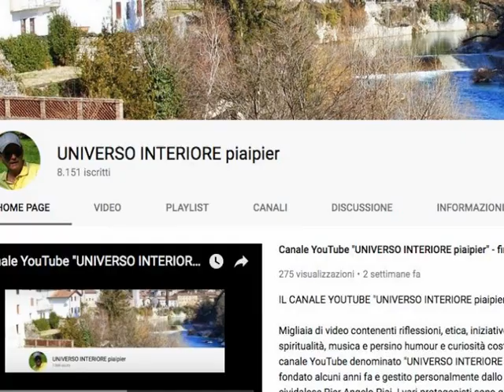IN CIELO COLORO CHE FECERO BENE LA COMUNIONE, BRILLERANNO COME BEI DIAMANTI (Il Curato d’Ars)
Chi fa la santa Comunione si perde in Dio, come una goccia nell'oceano, la quale non si può più, distinguere. Nel giorno del giudizio vedremo risplendere la Carne di Nostro Signore attraverso il corpo glorificato di coloro che lo avranno ricevuto degnamente sulla terra, come vediamo brillar dell'oro nel rame e dell'argento nel piombo.
Quando entra in Paradiso l'anima di un cristiano che ricevette Nostro Signore, essa accresce la gioia del Cielo. Le vengono incontro gli Angeli e la Regina degli Angeli, perchè in quest'anima riconoscono il Figlio di Dio. E allora che si trova il compenso delle pene e dei sacrifici di quaggiù.
Quanto son felici le anime pure, che hanno la fortuna di unirsi a Nostro Signore con la Comunione! Brilleranno in Cielo come bei diamanti, perchè Dio si rifletterà in esse.
 quanto sarà bella, miei figliuoli, nell'eternità un'anima che avrà ricevuto Nostro Signore sovente e degnamente! Il corpo di Gesù splenderà attraverso il nostro corpo, il suo Sangue adorabile attraverso il nostro sangue; l'anima nostra sarà unita per tutta l'eternità all'anima di Nostro Signore, allora godrà di una felicità pura e perfetta!...

IL RESPIRO DELL'ANIMA INNAMORATA (con disegni di Perla Paik)